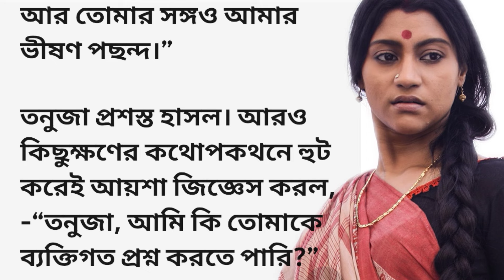পূর্ণিমা সন্ধ্যা-১|bengali romantic story|emotional & hearttouching story bangla|bengali audio story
পূর্ণিমা সন্ধ্যা-১|bengali romantic story|emotional & hearttouching story bangla|bengali audio story@jmm391